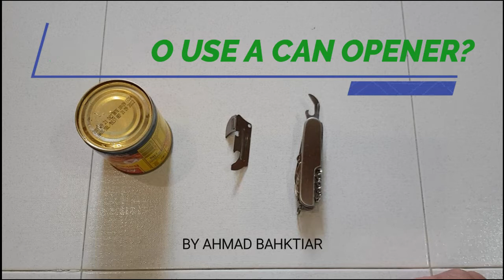How to use a can opener from a pocketknife? | Kitchen, Swiss Army, Gerbert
I learnt that kids do not know how to use a can opener. This video share  can opener techniques using can openers from the kitchen and pocketknife.

The techniques to use a can opener are all the same (be it a kitchen can opener, those on foldable multi-tools  or pocketknife such as swiss army, victorinox or super mini pocketknife can openers (Gerbert)). They all use the physics concept of turning effect or pivoting. Like a see-saw.